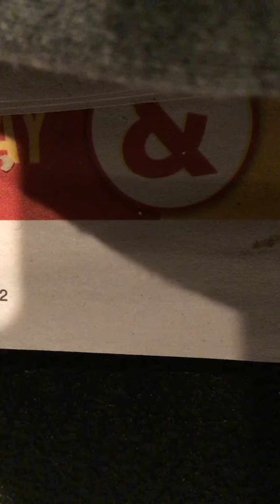When you say goodbye